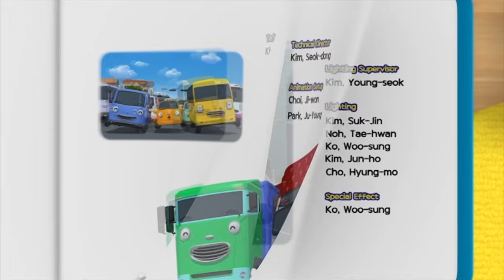[Приключения Тайо] второй сезон, открытие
Мультсериал о захватывающих приключениях маленького автобуса, который только начал изучать свой маршрут в огромном городе. Город полон и других машин, которые также достойны внимания: это разные автобусы, такси, полицейские машины, поезда, строительная техника. Эти потрясающие персонажи знакомят со своими обязанностями посредством ежедневных познавательных историй. Каждый день у Тайо новое приключение! Он часто ошибается, но учится на своих ошибках, зачастую с помощью друзей таких, как Роги, общительный зеленый автобус, Лэни, весела желтая девочка-автобус, прилежный автобус Гани и многие другие. С каждым днем Тайо становится более опытным, постепенно становясь взрослым автобусом.